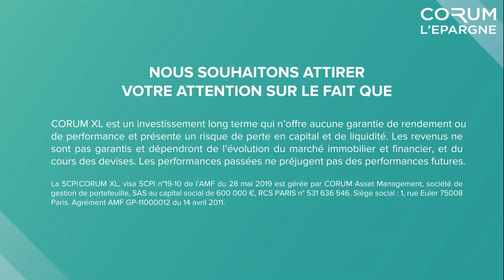L'inflation et ses opportunités